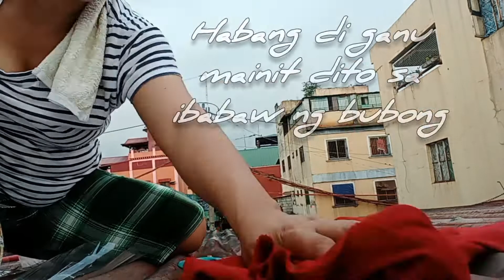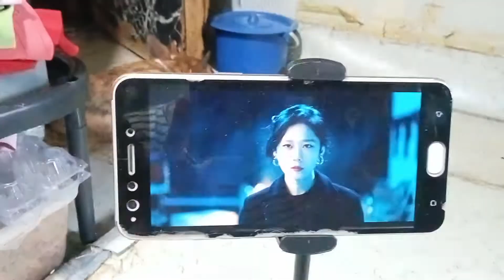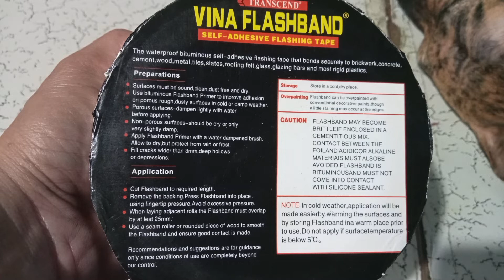mag iibang anyo muna si mama